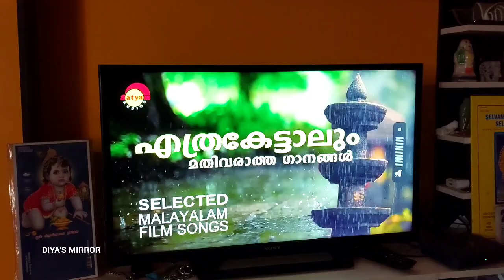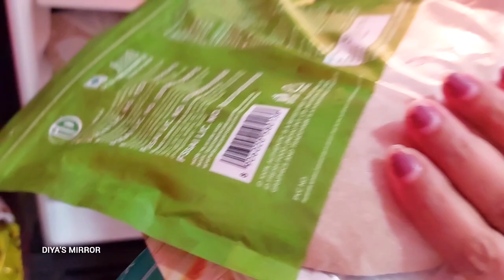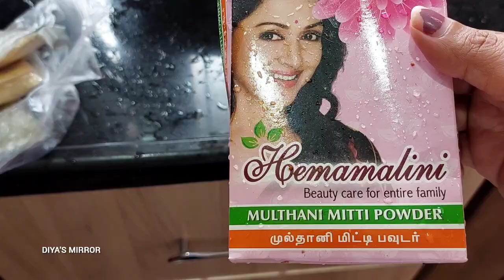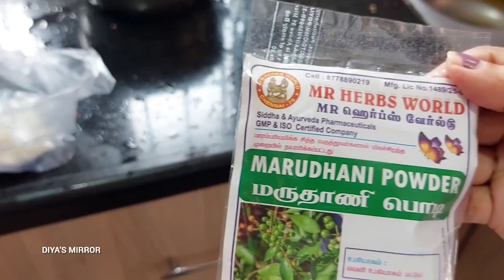അവരവർ വിചാരിക്കണം നന്നാവണമെന്ന് അല്ലാതെ 🤷🏻‍♀️diya's mirror